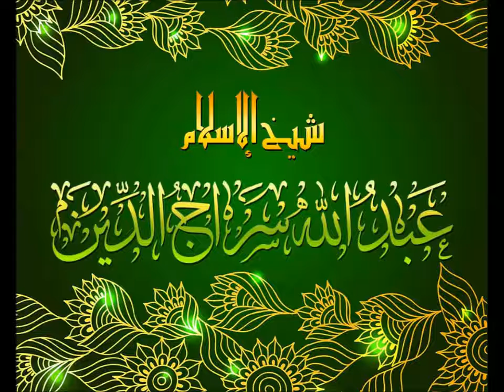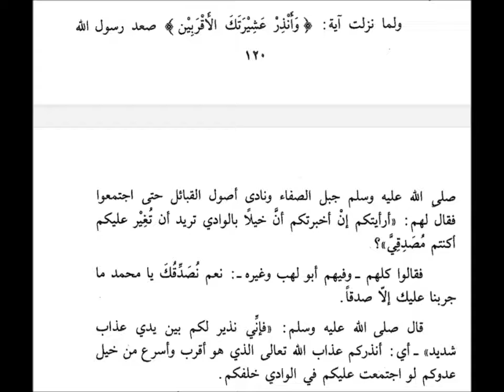نفحات سراجية ٦٨١-وأنذر عشيرتك الأقربين